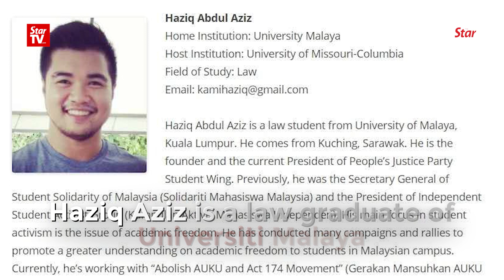Who is Haziq Aziz?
Muhammad Haziq Abdul Aziz, who is the senior private secretary to Deputy Primary Industries and Commodities Minister Datuk Seri Shamsul Iskandar Mohd Akin, has confessed that it was indeed him and a minister in a gay sex video that has gone viral.

Meanwhile, close friends of Muhammad Haziq say they never knew he was gay.